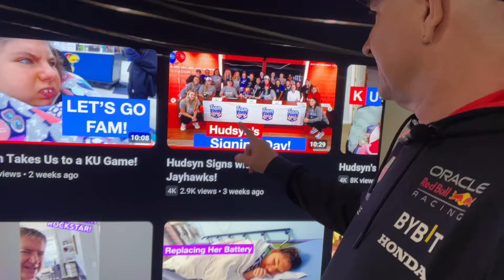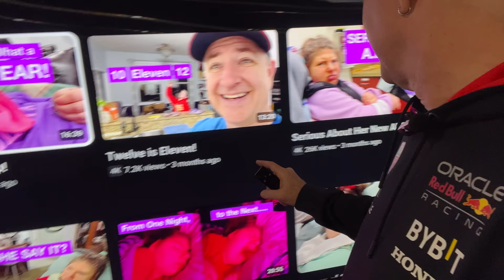Jacked!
Kacy’s Book!

I film our vlogs almost exclusively with my iPhone 13 Pro. I occasionally supplement with a GoPro Hero 7/Session 4, a Lumix DMC-FZ300, and a DJI Spark.